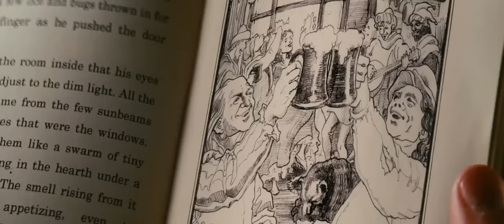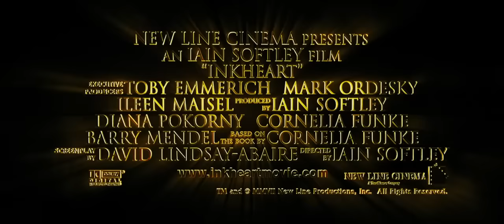Inkheart (2008) Official Trailer - Brendan Fraser, Andy Serkis Movie HD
A young girl discovers her father has an amazing talent to bring characters out of their books and must try to stop a freed villain from destroying them all, with the help of her father, her aunt, and a storybook's hero.